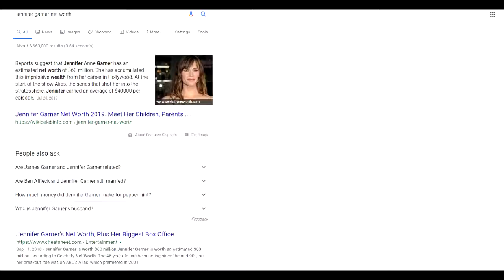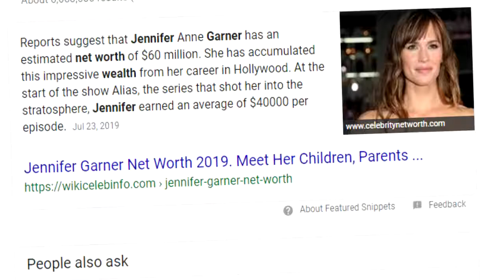Capital One Questioning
a commercial